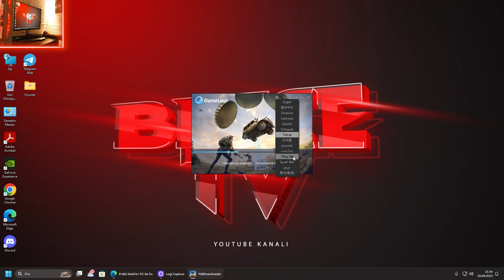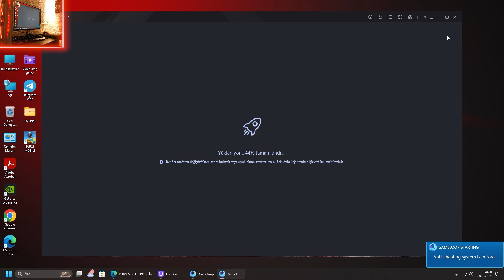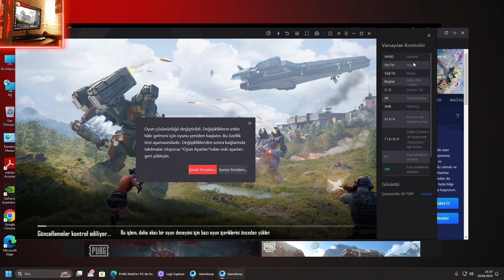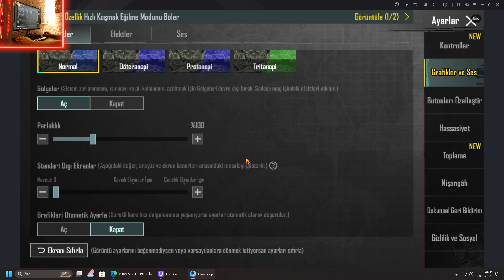PUBG Mobile PC nasıl indirilir? | 2024 | Bilgisayara PUBG Mobile nasıl yükleriz?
00:00 Açıklama-Sohbet
02:10 İndireceğiniz Site
02:47 Yükleme kısmı
04:12 Yükledikten sonra
06:06 Oyuna giriş
06:28 Harita indirme
07:43 Kontrolleri deneme
08:55 Bitti

PUBG Mobile indireceğiniz site;

Discord adresimize katılıp bizlerle iletişime geçebilirsiniz. Oyun rollerini alıp arkadaşlarınızla beraber oyun oynayabilirsiniz.